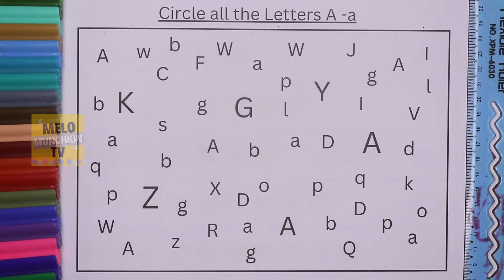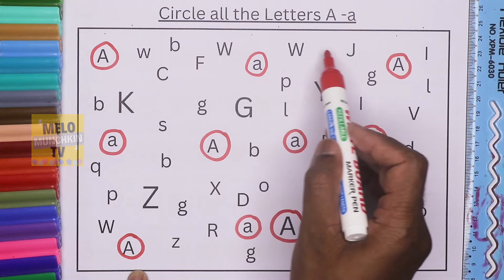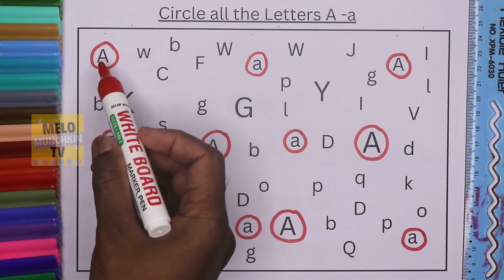Circle all the letters A a, Choose letter A, Recognize letter A, A for Apple, Ant, Aeroplane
Hello Kids, Choose the Capital and small A from the alphabets.